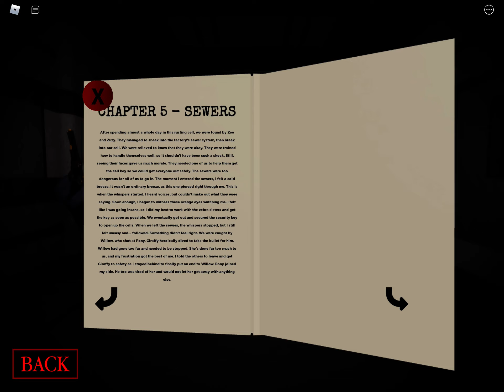Piggy moment 2 (trying getting the stuff I missed out ;—;)